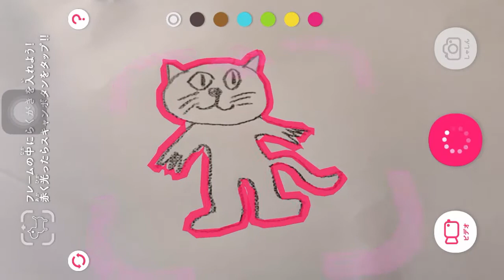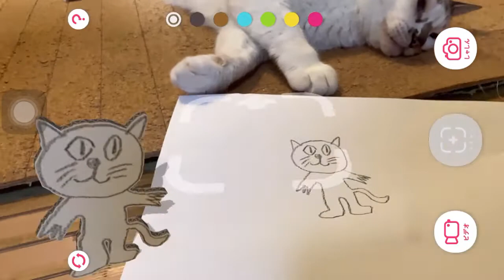らくがきAR 1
朔太郎と豆兄弟